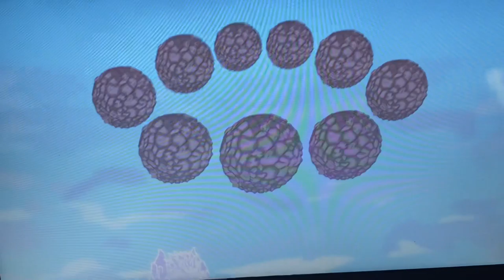Naruto vs Saskue Stickman edition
Not my vid